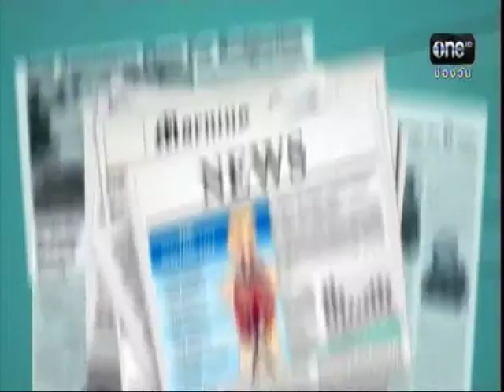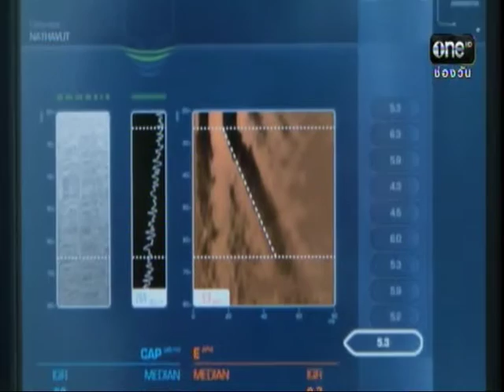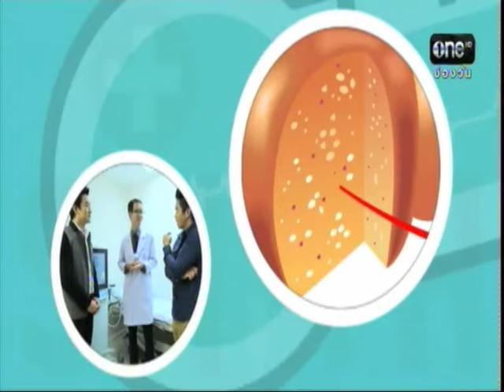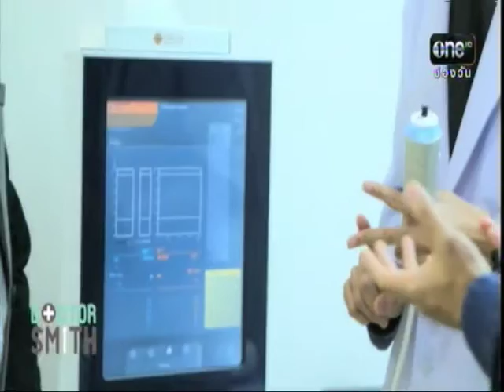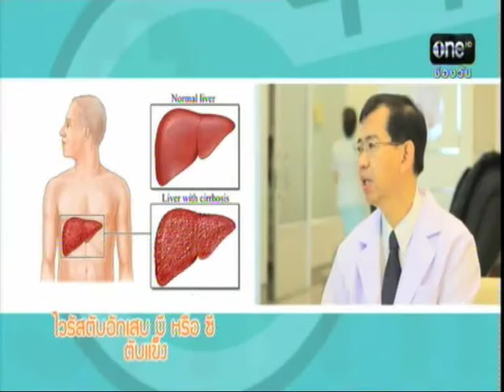รายการ Dr.Smith - การเปลี่ยนถ่ายตับ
รายการ Dr.Smith เมื่อวันที่ 15 กุมภาพันธ์ 2558 ในหัวข้อ การเปลี่ยนถ่ายตับโดย นพ.ณัฐวุฒิ  สิริมนตาภรณ์ แพทย์ผู้เชี่ยวชาญด้านโรคตับ และระบบทางเดินอาหาร โดยมีแขกรับเชิญคือคุณ พีเค ปิยะวัฒน์ เข็มเพชร